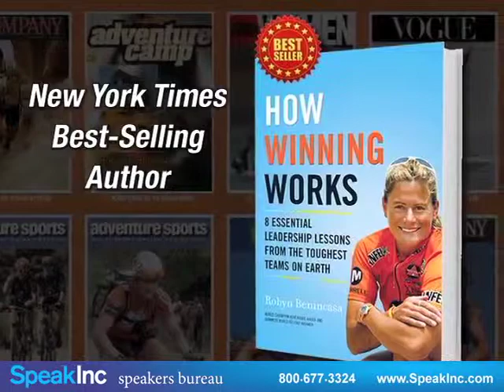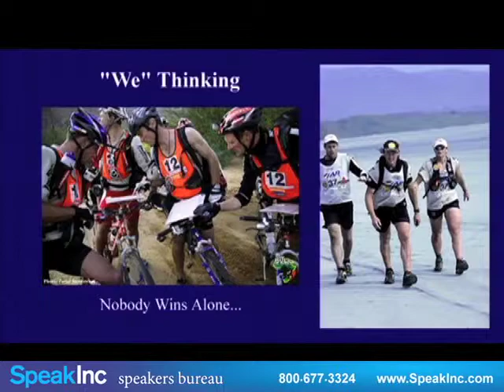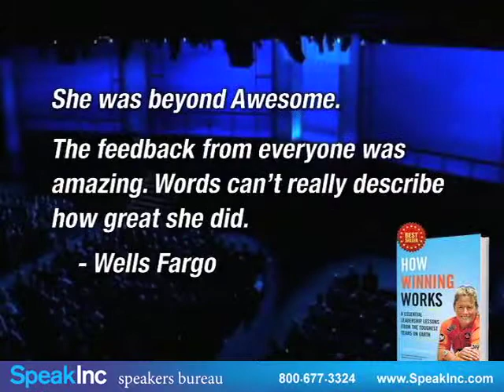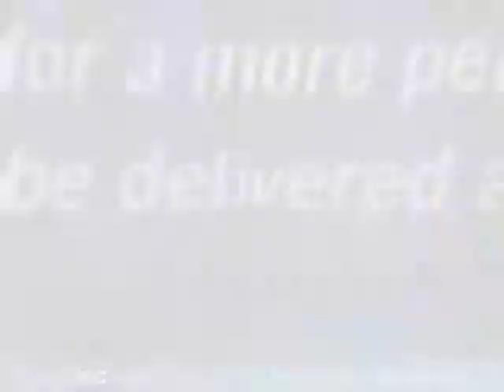Keynote Speaker: Robyn Benincasa • Presented by SpeakInc • 2013 Demo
Robyn Benincasa is World Class Team's "Director of Fun", a San Diego City Firefighter, and a World Champion in the emerging extreme sport of Adventure Racing.

For the past 13 years she has raced with her team across some of the most remote and inhospitable regions of the world in search of adventure, personal limits (none found yet!), and most importantly, the "magic" experiences that come from true team synergy. It is from her amazing journeys during these 7-10 day non-stop multi-sport endurance events like the Eco- Challenge that Robyn has developed her signature program, "Extreme Teams: The 8 Essential Elements of Human Synergy".

Benincasa has the ability to impart the skills, attitude and mind set required to turn a good team into an exceptional one, and her programs have been embraced by companies such as Starbucks, Honda/Acura, Boeing, Hewlett Packard, Lockheed Martin, Walmart, Cisco Systems, AT&T, Fast Company Magazine, and the Anthony Robbins Group, just to name a few.